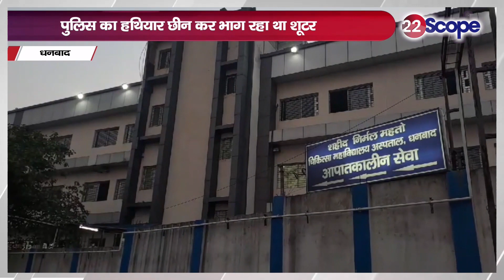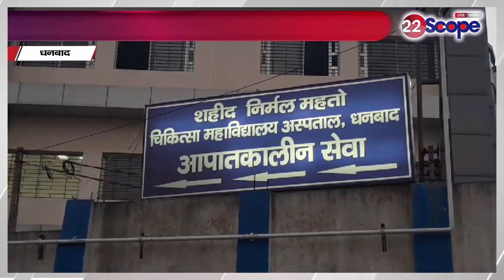एक्शन मोड में आई धनबाद पुलिस, पुलिस का हथियार छीन कर भाग रहा था शूटर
Dhanbad police came into action mode, shooter was running away after snatching police weapon
About this Video :-एक्शन मोड में आई धनबाद पुलिस, पुलिस का हथियार छीन कर भाग रहा था शूटर
About Channel:
22Scope is a leading digital media platform of Jharkhand & Bihar. We are highly reliable and most trusted for political news, sports news, educational news, etc.

22Scope Live TV | 22 Scope | Hindi News | 22 Scope लाइव

CHANNEL AVAILABLE
JIO TV SETTOP BOX Channel No - 1475
VI
ROCK TV